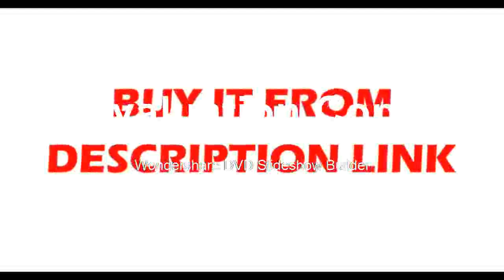Industrial Stereo Microscope Binocular Top Bottom LED Illumination PCB Soldering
Product On Aliexpress

Brand Name:AomekieModel Number:XT-3CFeatures:High DefinitionMaterial:MetalMagnification Ratio:500X & UnderDrawtube:BINOCULARTheory:Stereo Microscope